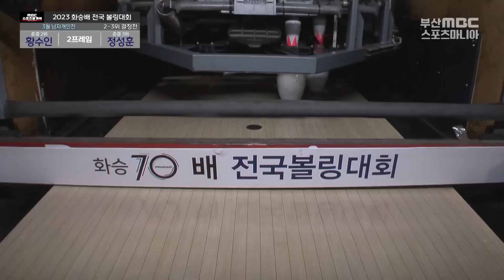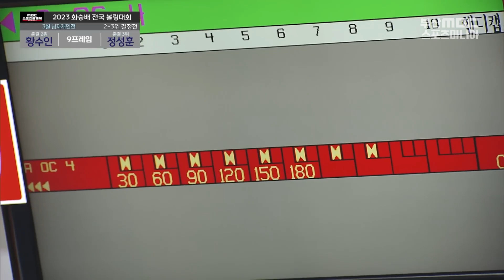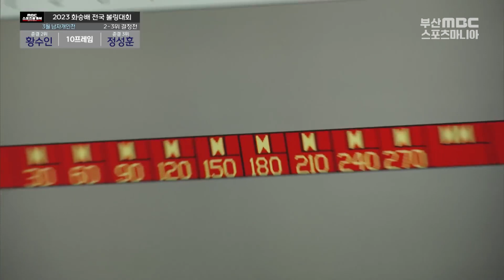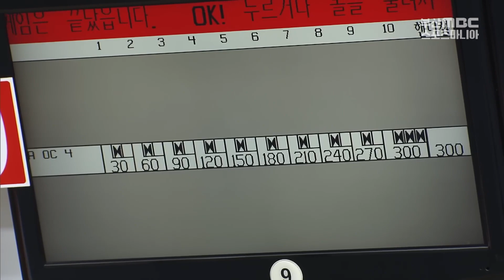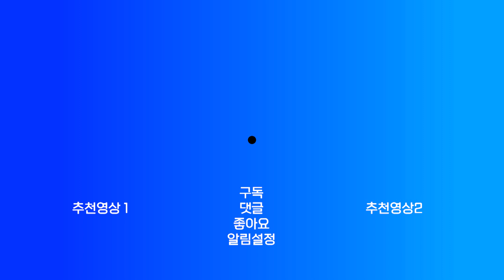퍼펙트 경기 / 3월 남자볼링 🎳 황수인 vs 정성훈 🎳 2023화승배 전국볼링대회 [ 스포츠중계석 ] 20230415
준결 2위 황수인 vs 준결 3위 정성훈
2023 화승배 전국볼링대회 / 3월 남자 개인전
[ 부산MBC 스포츠중계석 ]
방송일시 : 20230415 토요일
장소 : 명장 삼성볼링센( 부산광역시 동래구 명장동 63-9 )